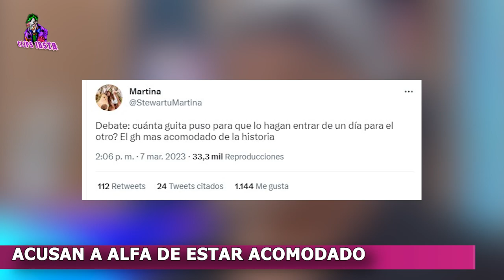MAXI Y MARTINA CARGARON CONTRA ALFA Y LA PRODUCCION DE GRAN HERMANO "EL GH MAS ACOMODADO"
Este lunes, Santiago Del Moro, conductor de Gran Hermano, anunció que Walter Santiago, más conocido como Alfa, ingresará nuevamente a la casa. Esta decisión, que sorprendió a los presentes en el estudio de televisión, también enfureció a algunos ex participantes del réality como Maxi Giudici, quien expresó su descontento por la idea de la producción. En su cuenta de TikTok, el cordobés se descargó con furia acerca de los beneficios que obtuvo Alfa con esta decisión: “Resulta que el tipo le falta el respeto a la producción y va a programas donde a mí me prohibieron estar, y solamente me dejaron salir en Zoom" , comenzó diciendo.
Otro ex participante como Martina, tambien dijo que habia un acomodo en Gran Hermano con Alfa, para que ingrese nuevamente y escribió en sus redes. Debate: cuánta guita puso para que lo hagan entrar de un día para el otro? El GH mas acomodado de la historia.
Y ustedes que opinan, hay acomodo en Gran hermano?